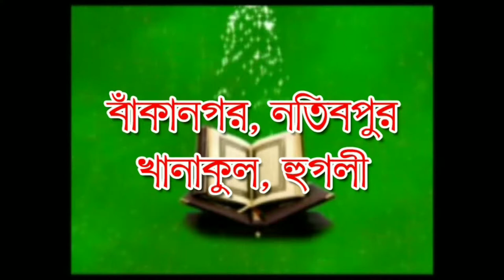PL আযানের পর হাত তুলে দুআ করা যাবে কি? আব্দুল ক্বাইয়ূম পীসলাইব্রেরী।Azaner Por Hat Tule Dua Kora